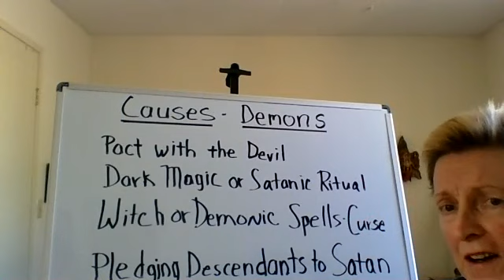Demon Affliction - Bargaining with Darkness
Demon Affliction - Demon Affliction - Bargaining with Darkness
Face Book Page:
Soul Freedom - Healing From Spirit Entity Attachment: